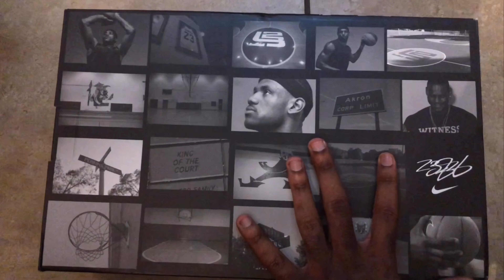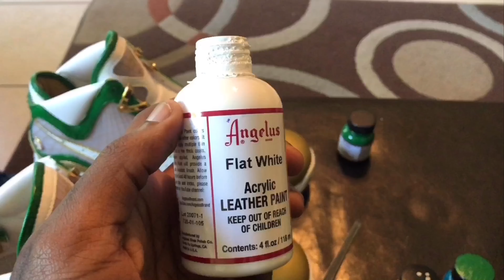CUSTOM LEBRON 7 SVSM Alternate home (LEBRON JAMES HIGH-SCHOOL) 🍀🏀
Lebron 7 dripped in a alternate home colorway of Lebrons high-school, ST Vincent - ST Mary